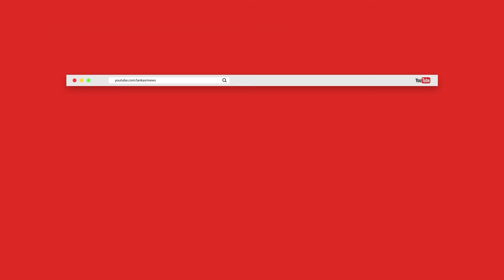எரிவாயு பாவனையின் அதிகரிப்பே வெடிப்புக்களுக்கான காரணம்! - அமைச்சர் வாசு தேவ நாணயக்கார |Local News